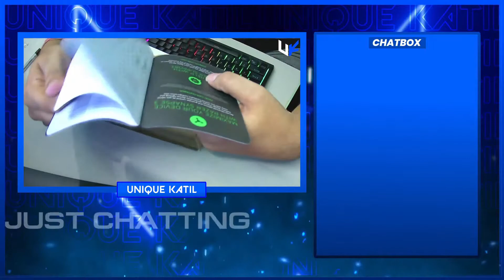UNBOXING NEW MOUSE | RAZER DEATHADDER ESSENTIAL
Hi Guys, At last I got my new Mouse Razer Deathadder Essential.